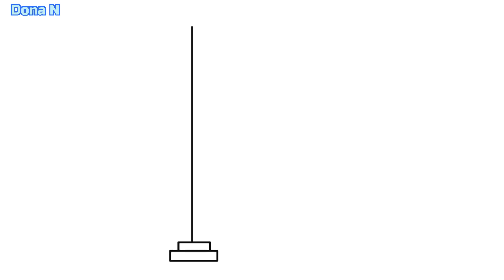Cara menggambar bendera Yordania yang mudah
Menggambar bendera Yordania

cara menggambar bendera yordania, gambar bendera yordania, bendera yordania, warna bendera yordania